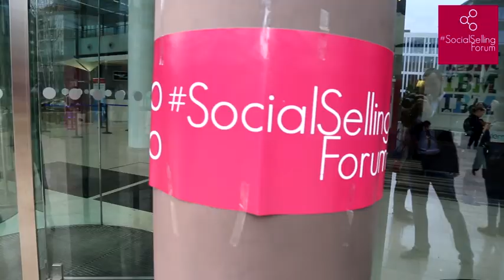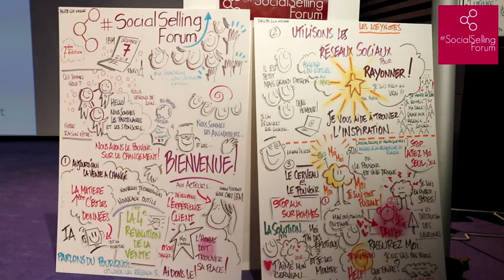36ème SocialSellingForum - Paris 7 décembre 2018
Retrouvez l'ambiance de l'édition anniversaire du SocialSellingForum qui s'est déroulée le 7 décembre 2018 chez IBM Bois-Colombes